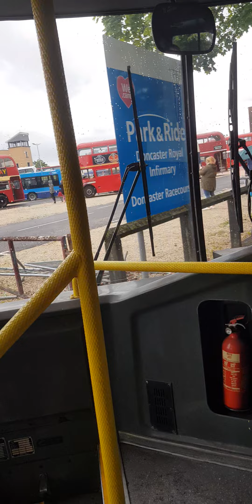south yorkshire mainline vovlo b10m alexander ps 767 N767 CKY thrash